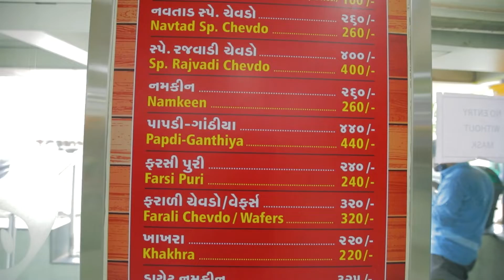Taste of Gujarat Show ll Maharaj Samosa - બધુ ભૂલી જાઓ, મહારાજના સમોસા ખાઓ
Taste of Gujarat Show
બધુ ભૂલી જાઓ, મહારાજના સમોસા ખાઓ
Production by Shreeji Films
Special Thanks to Maharaj Samosa